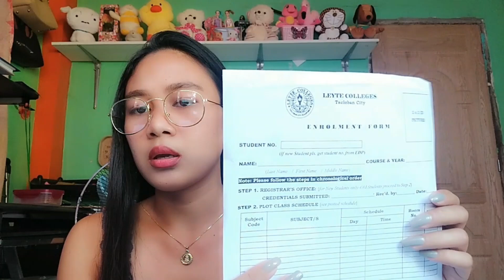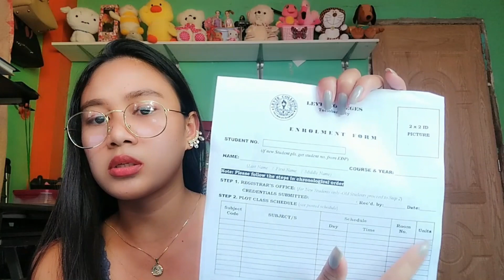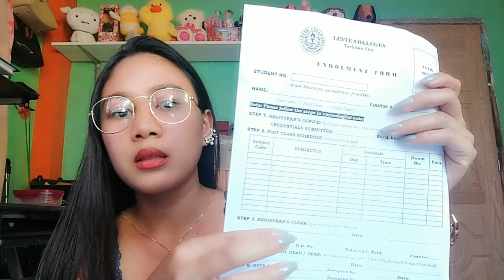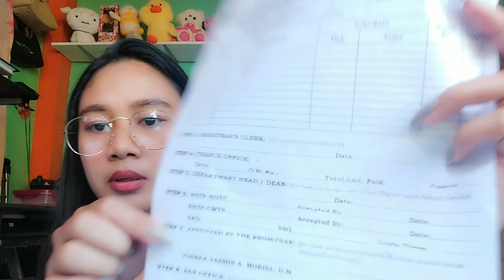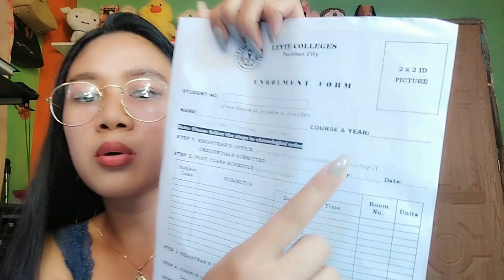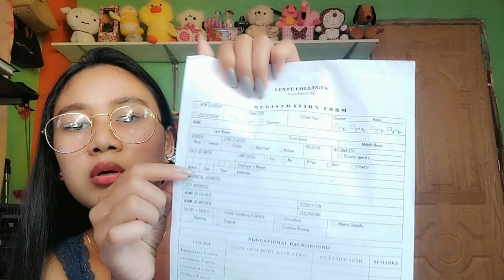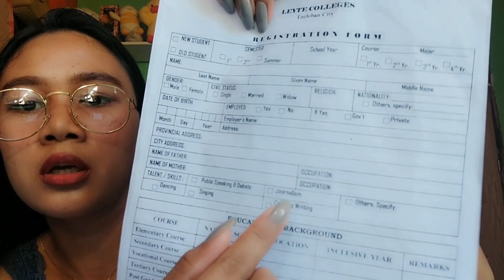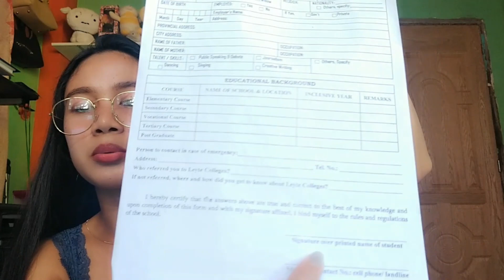HOW TO ENROLL IN LEYTE COLLEGES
LEYTE COLLEGES ENROLL